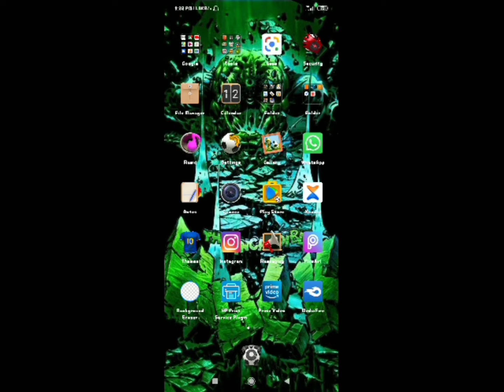REVIEWS OF VADAKKEVILA HOLIDAYS LIVERY / JET BUS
For livery download.

1)  VADAKKEVILA HOLIDAYS.  ( Hades) red

  2) VADAKKEVILA HOLIDAYS  (  Viking ). Blue

3)   VADAKKEVILA HOLIDAYS. ( The morrigan ) white

    OUR G MAIL